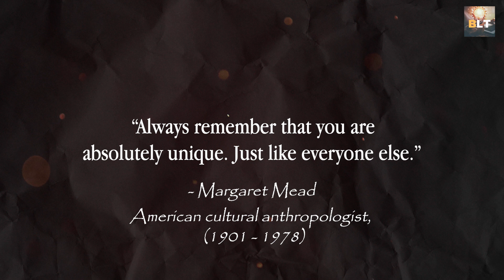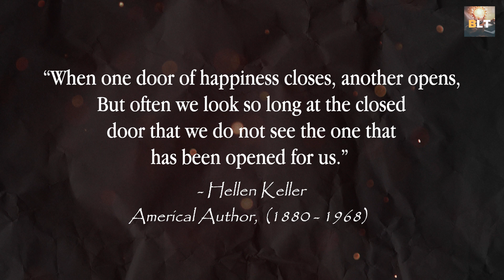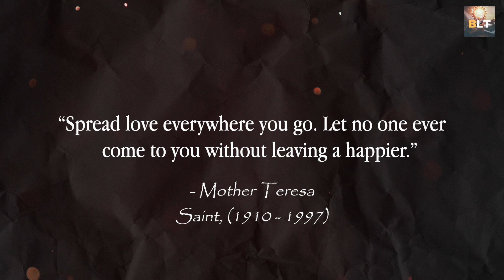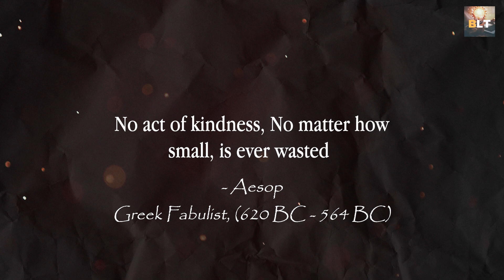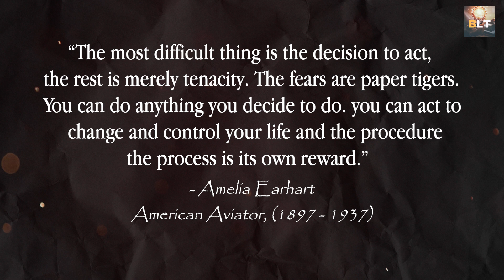The Greatest Quotes of All Time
Some of the greatest inspirational, motivational and wise quotes of all time. These quotes should inspire you and add value to your life.

Famous, wise and influential people
Philosophers, politicians, scientists, artists
Profound insights and timeless truths
Inspire and resonate
Meaningful and fulfilling life